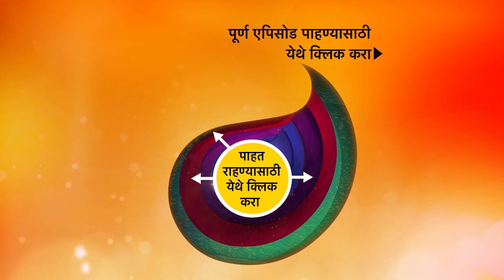Jigarbazz - जिगरबाज - Episode 54 - 14th January, 2021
Episode 54: Permission Of Photoshoot In The Hospital
While one of the senior Dr. was checking the patients, Dr. Varun arrives and inform the senior Doctor that he is unable to click the photos because of his injury. Dr. Aditi arrives and asks Varun the reason for leaving early. They both went to a room for the photoshoot but Aditi realizes and asked Varun to take permission from Dr. Suhani or else she will get disappointed.

About the show:

In his efforts to save the prestigious Lok Aadhaar hospital from the clutches of the wicked Deshmukh Madam, Dr. Meshram is looking for young blood to stand against her unjust ways. He finds an answer in three freshers, Varun Bapat, Aditi Nangargatte, and Digambar Patil.